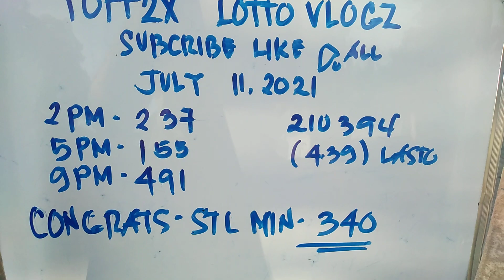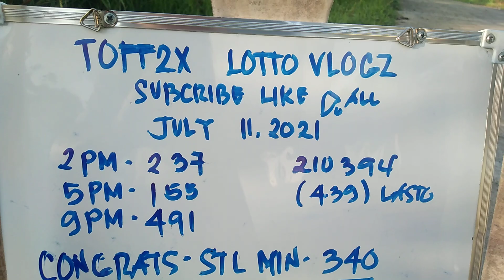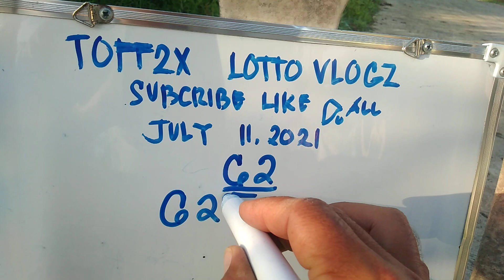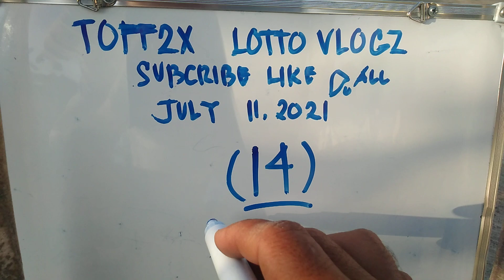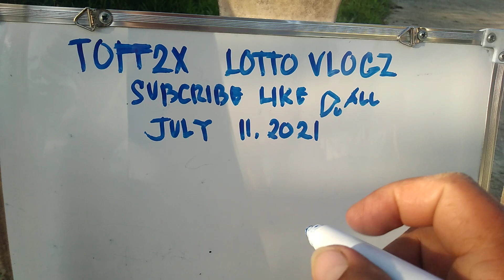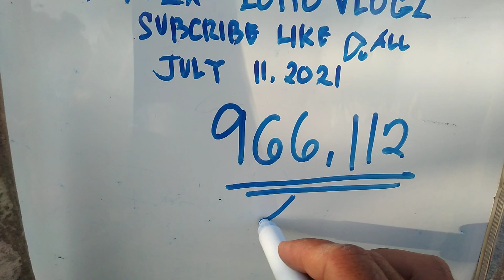SWERTRES HEARING,. STL DRAW,. JULY 11,2021.. CONGRATS STL MINDANAO 340..